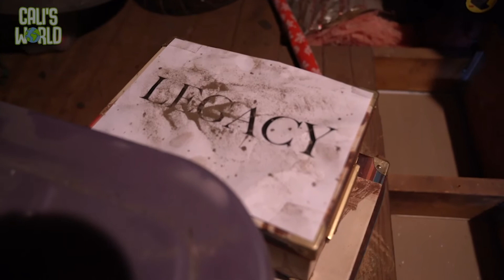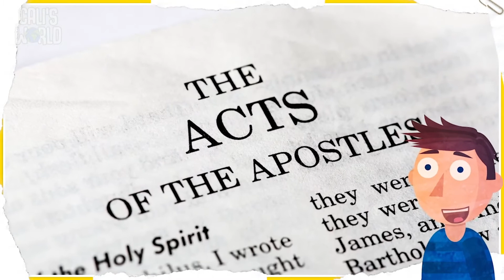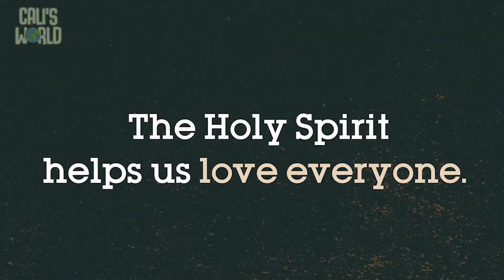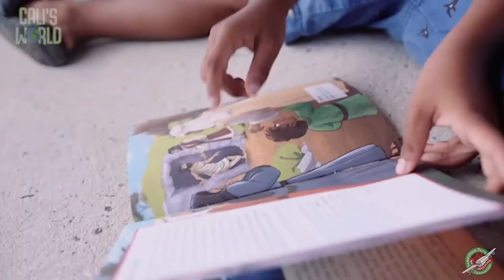Legacy Preschool Video Week 2